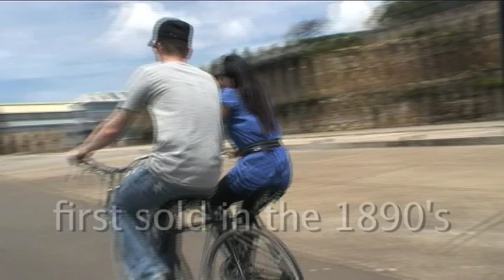Side by side bike. Let's be Sociable:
This bike is now for sale. We ride a historic type of bike around cockatoo Island, Sydney harbour.  This is  the sociable, first marketed in  the US by the Punnett Bike co.  It  was later launched in Australia the twenties by Hubert Opperman, "Oppie"

This replica was purchased from the Canberra Bicycle Museum as it as closing down.